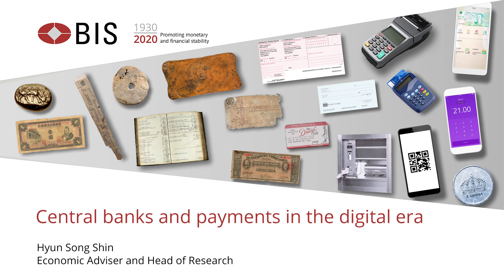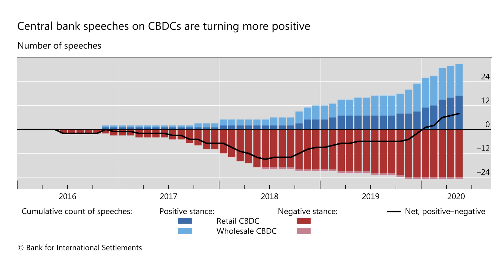Central banks and payments in the digital era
Hyun Song Shin discusses how central banks must keep evolving to meet the challenge of rapidly accelerating digital innovation, as outlined in Chapter III of the BIS Annual Economic Report.